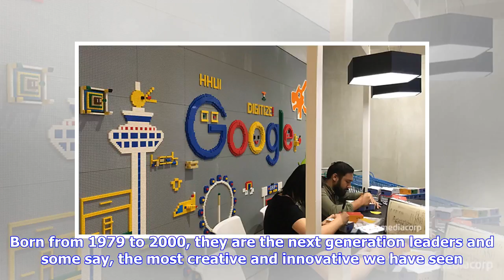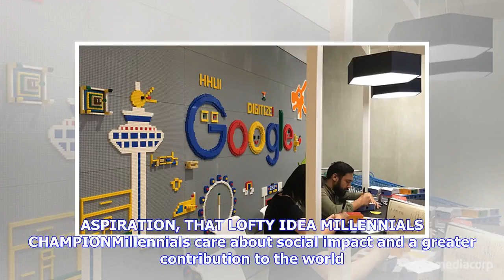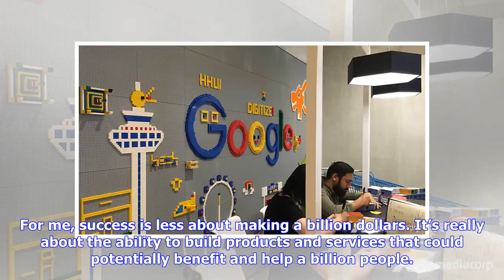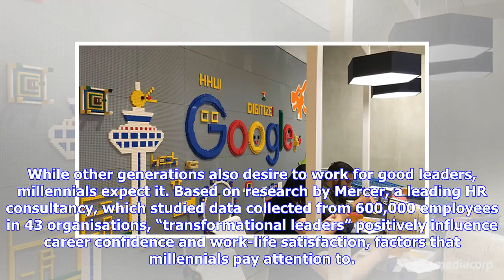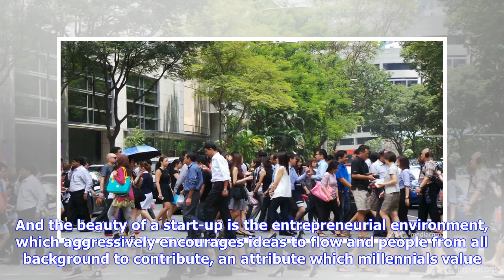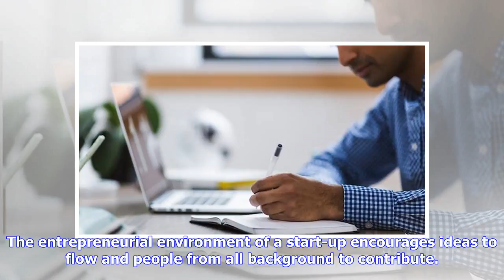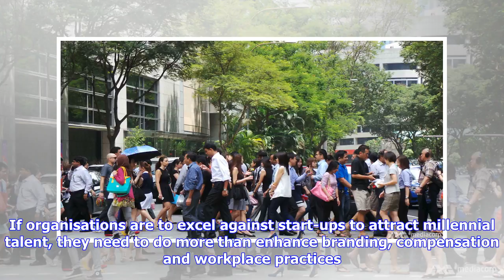Breaking News | Commentary: Attracting millennial talent, the edge start-ups have over large enterp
Breaking News | Commentary: Attracting millennial talent, the edge start-ups have over large enterprises

SINGAPORE: By 2025, millennials will make up 75 per cent of the global workforce, according to the World Economic Forum. Born from 1979 to 2000, they are the next generation leaders and some say, the most creative and innovative we have seen. Millennial-led companies, including some notably with Singaporean founders or Singapore-based, such as Razer, Carousell, RedMart, and Grab, have demonstrated an impressive ability to champion disruption, leverage technology and attract talent. These compani...